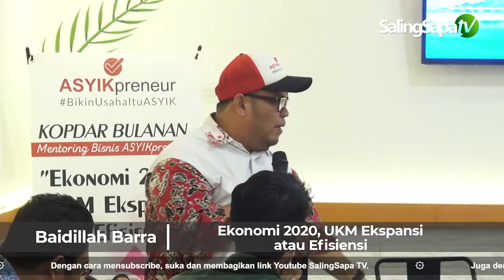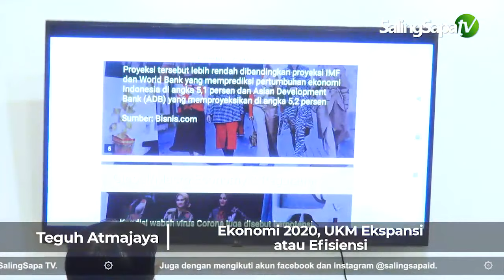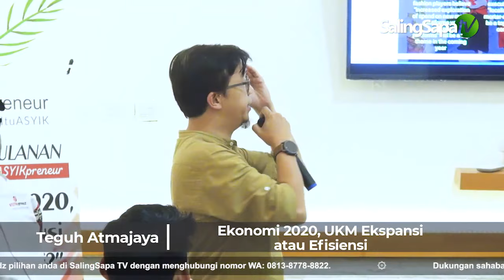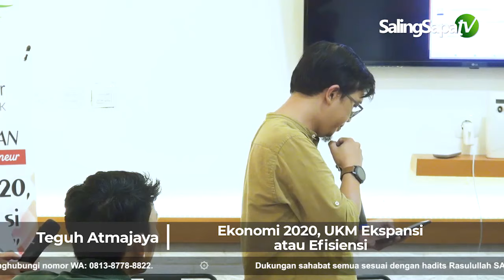Ekonomi 2020, UKM Ekspansi Atau Efisiensi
🎥 Ekonomi 2020, UKM Ekspansi Atau Efisiensi - Baidillah Barra, Teguh Atmajaya, Mustofa Romdloni, Gilang Margi, Lilik Suparta